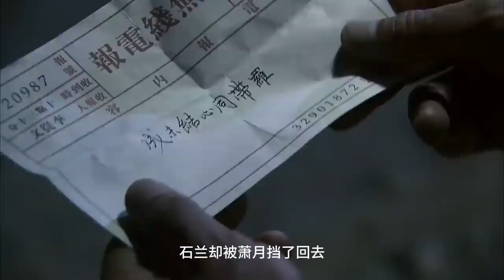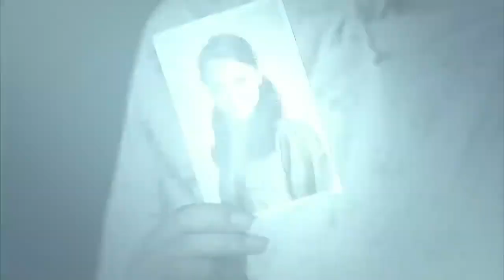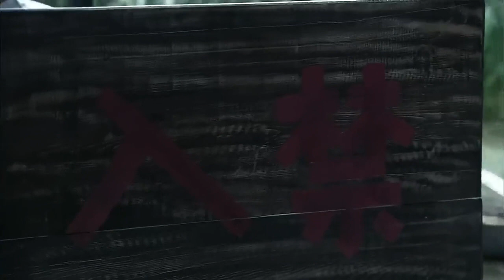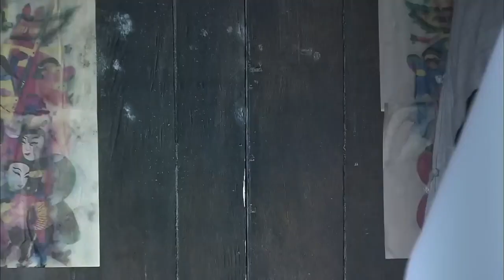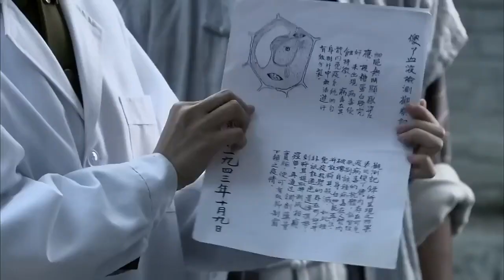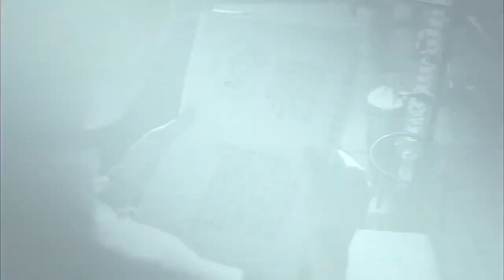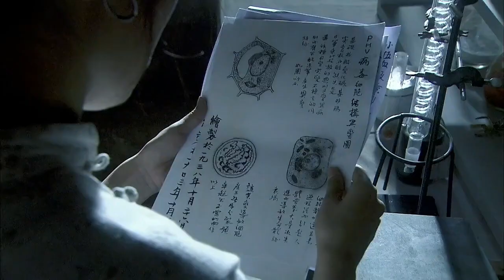【抗日戲院】秘書被捕，抗日小隊憑著對地形的熟悉逃出藥店，便衣開始封鎖道路，突然一枚手雷使場面更加混亂！